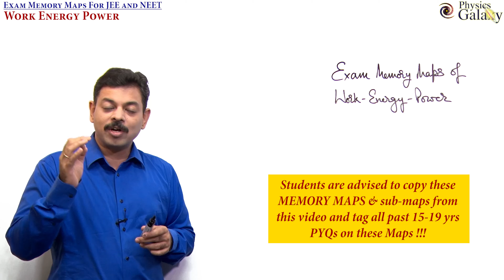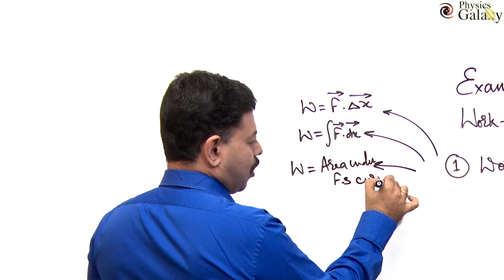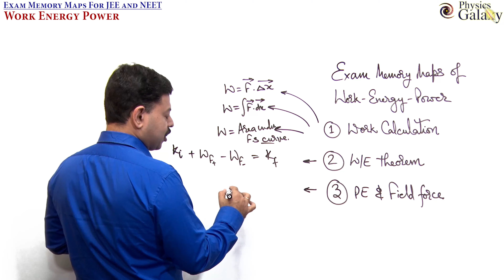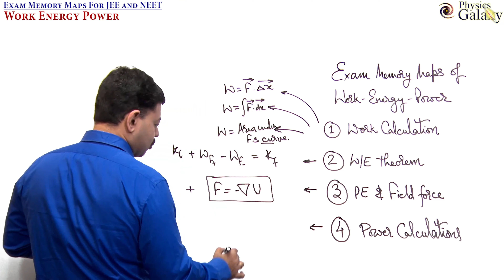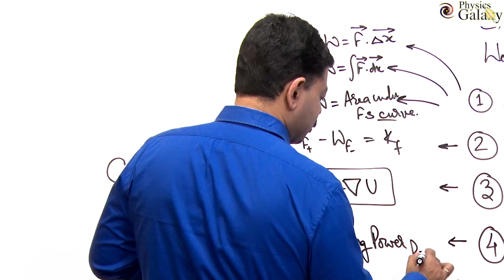Work Energy Power | Class 11 Physics | Exam Memory Maps for JEE Main & NEET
Exam Memory Maps | Class 11 Physics – Work Energy Power for JEE Main, JEE Advanced & NEET

For quick revision of Work Energy Power for jee main and neet, in this video Ashish Arora Sir has covered all exam memory map concepts on which MCQs are asked in JEE & NEET. These exam memory maps help in quick recollection of MCQ concepts and tricks just by looking at questions in exam paper. This PYQ series videos are very much useful for aspirants of JEE & NEET and all students are advised to tag previous 20 years PYQs of jee and neet with the exam memory map concepts explained by sir in this video.

For quick coverage of all concepts of Work, Energy & Power students can review this topic from Physics Galaxy checklist video, available at below given link.

For Application based resources & NCERT Case studies for JEE & NEET join PG Telegram
Best online courses on JEE & NEET, download Physics Galaxy mobile app.
Best book of chapterwise PYQs of JEE Advanced with detailed comprehensive solutions.

Best Books for JEE Advanced Preparation - Bestseller book of 700+ advance illustrations.
Bestseller book for JEE Main PYQs with comprehensive solutions.
Best Book for NEET PYQ with detailed & comprehensive solutions.

All Exam memory maps videos links are listed below -